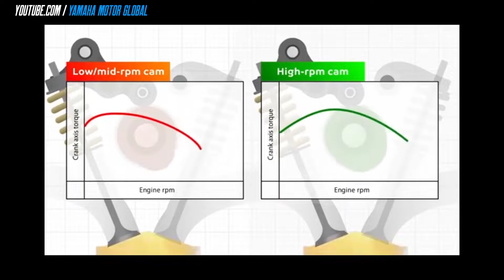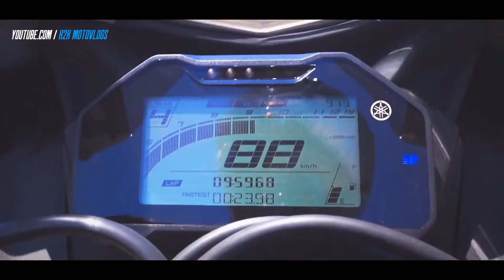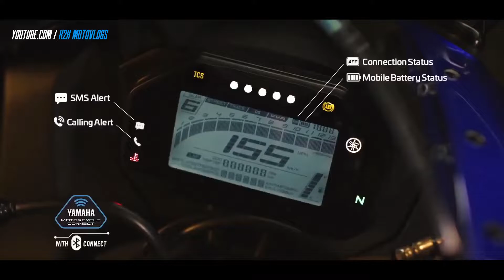YAMAHA R15M World GP 60th Anniversary Edition! | QUICK REVIEW! (loaded para sa 155cc!!)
Hello po! This is my quick spec review ng YAMAHA R15M WGP 60th anniversary edition sobrang loaded nito!

Comment how much you love MILK TEA!

Other people in the video:

Joshua: Instagram- @z.e.u.x

Ian: Instagram- @i_zed21

Lherick: Instagram- @lherickkkk

Paul: Instagram- @nissan.commonwealth.promo

Leslie: Instagram - @les_ballesteros

Venedict:  Instagram - @sebastian._.lorenzo

Roi: Instagram: @roialfaro

Jericho: FB: Jecho Gaming

Rayjohn: Rj